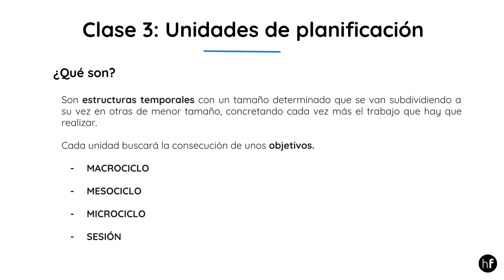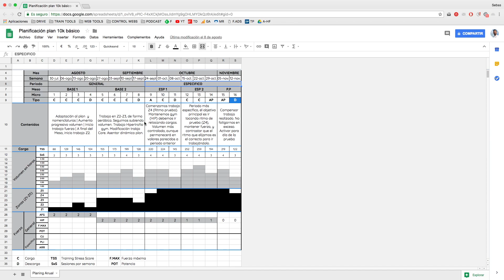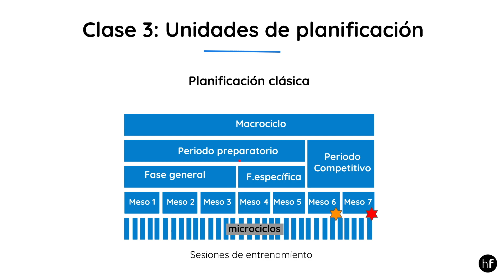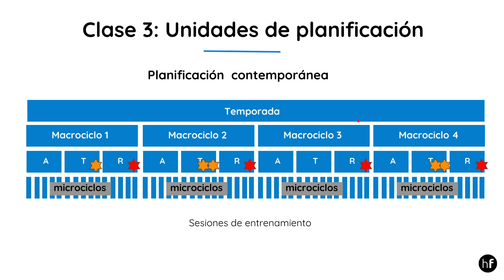Planificacion#3 Unidadesdeplanificacion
Si quieres escuchar la nueva versión del curso, debes estar suscrito a Hilandofino Pro, mi plataforma de formación en triatlón y otros deportes de resistencia.

Tendrás acceso a este curso y al resto de contenidos de la plataforma.